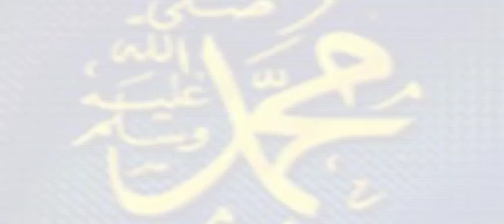Annabi kai nake nema by Hadi Shinkafi